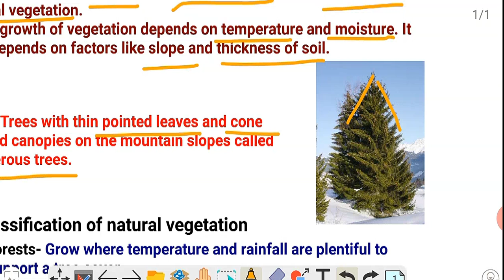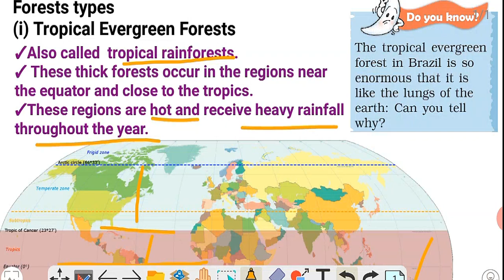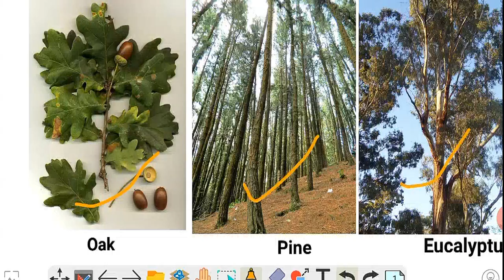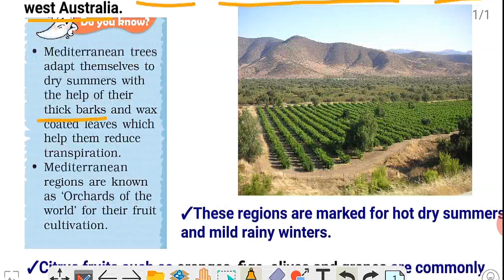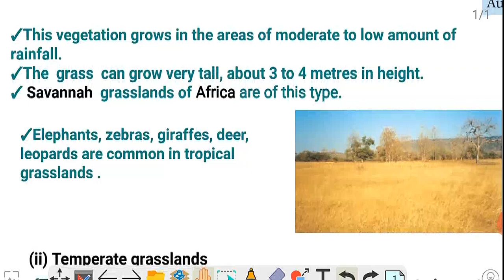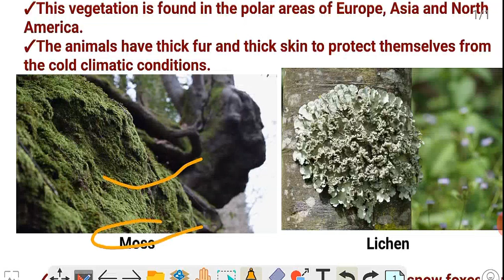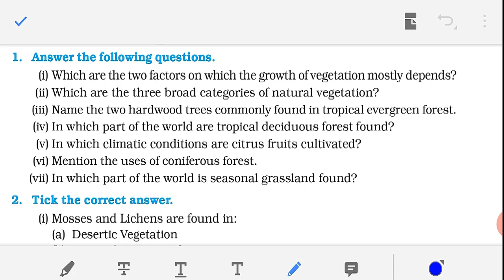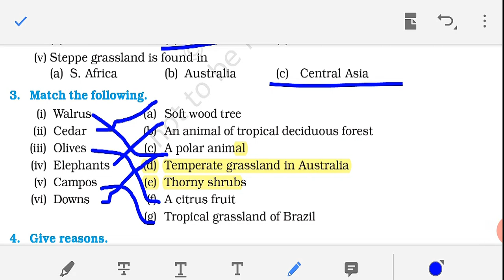NATURAL VEGETATION AND WILDLIFE / CLASS 7 GEOGRAPHY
UPSC GEOGRAPHY
NCERT GEOGRAPHY
TROPICAL FOREST
TEMPERATE FOREST
CLASS 7
IAS GEOGRAPHY